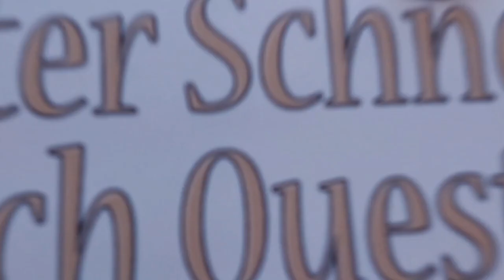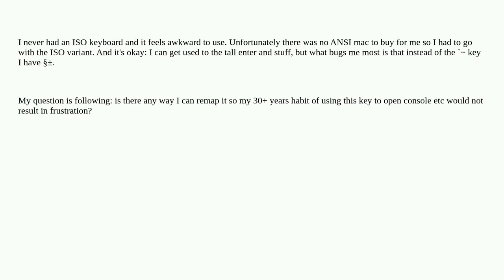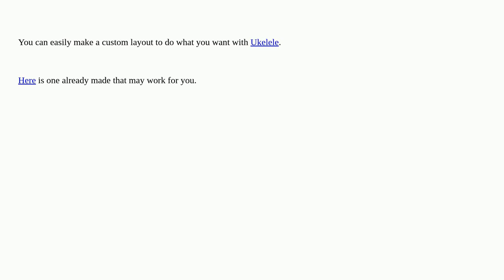Apple: Is it possible to remap ISO keyboard to ANSI?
Is it possible to remap ISO keyboard to ANSI?

A special thanks goes out to the community

  keyboard iso macos